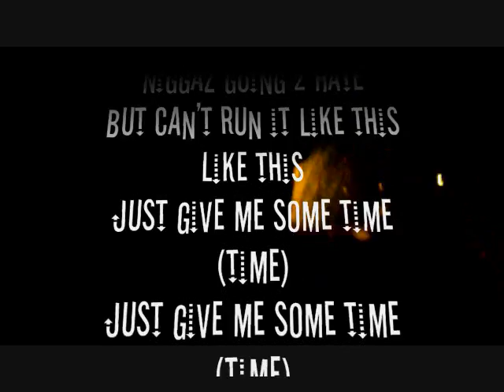Coast Boy - Hitman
Hitman is super gutta video ya dig!! Mississippi & Louisiania Stand Up !! We In da Building.